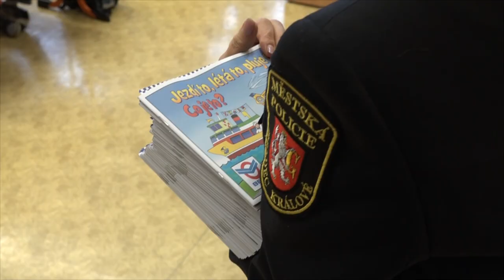Prvňáčků usedlo do lavic více než loni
V sedmnácti hradeckých základních školách usedlo do lavic první školní den více prvňáčků než v minulém roce. 1. září 2020 se otevřelo 37 tříd pro zhruba 957 dětí. V první školní den přišli nové žáky přivítat také primátor města Alexandr Hrabálek a zástupci městské policie.